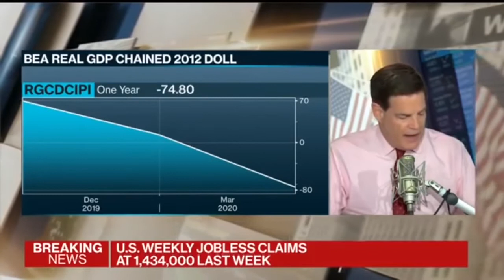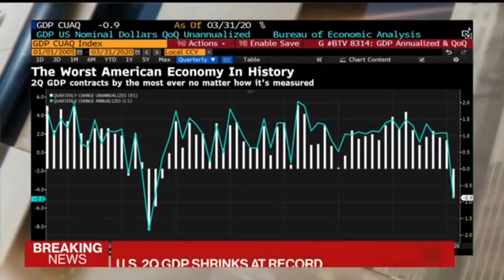ENN August 2, 2020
News covid 19 , medical tyranny and feds pumping 32.9 - % 2quarter gdp